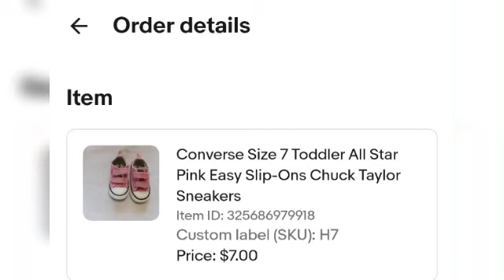My 1ST WHAT SOLD VIDEO - Ebay, Mercari &Poshmark